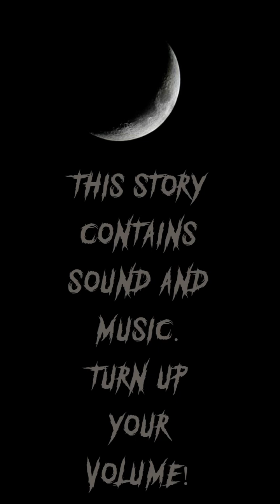Running With Wolves (Part 11) Wolves Romance Episode Choose Your Story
Running With Wolves Episode 11 Fantasy Wolves Romance

After your dad's death, the rest of your family move to his hometown, where you discover the truth about what you are and why he wanted to keep you far away from that world. CC

Writer Credit: Tobe
Author’s IG: @astoldbytobe